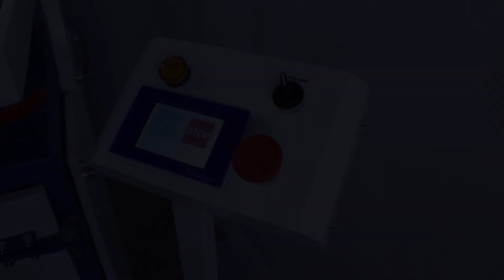Vacuum forming machine 600х400mm Prof. Вакуум формовочное оборудование formv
The FormV vacuum forming machine is a high-tech solution for the production of plastic products. The machine is equipped with a touch screen and PLC (programmable logic controller), which makes the control intuitive and flexible.

FormV allows you to quickly set up forming parameters for high precision and quality. Reliable equipment and advanced technology FormV guarantees stable processes and minimal waste, which optimizes production costs. Form with ease and increase efficiency with FormV!